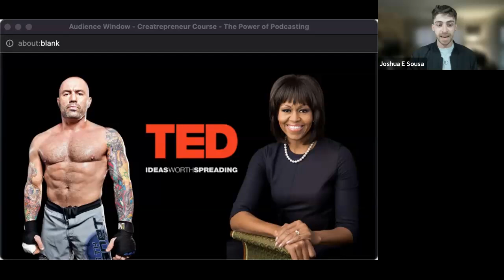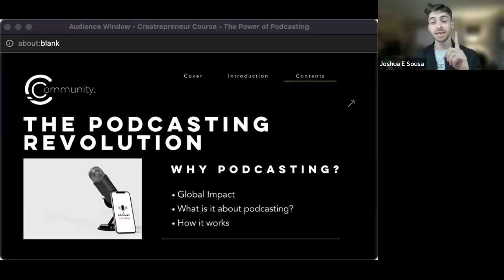Podcasting: Unpacking Ideas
Become inspired to discover your Purpose & fulfill your Passion.

Join the Value ed Community if you want to become more self-aware, start your business, find career opportunities, and build a better South Africa.

Click below to explore the world of Value ed and begin your journey of becoming a better you

Become A Value edian